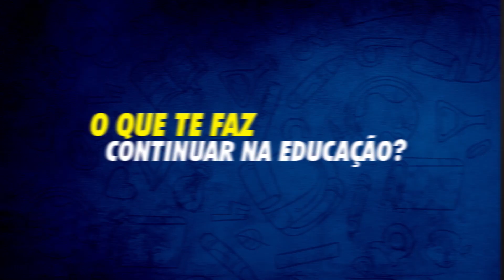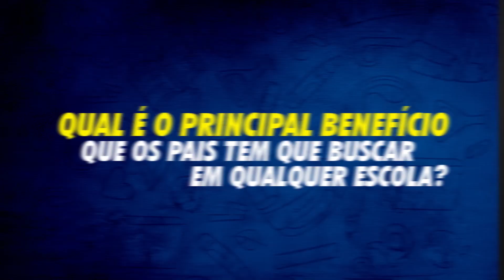Capítulo 4: Diretor Gilson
Mais um capítulo da série Famílias Objetivas